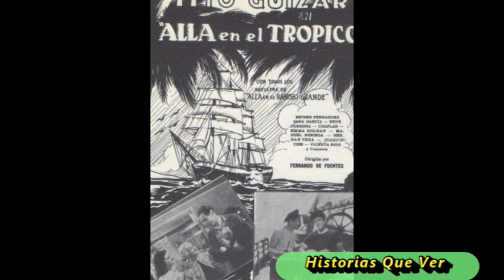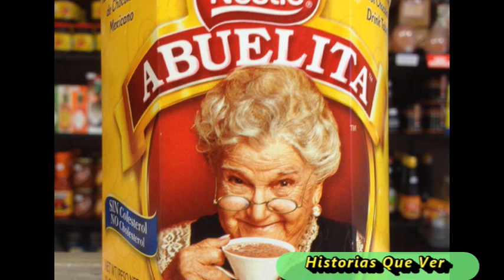Lo Que No Sabias de SARA GARCIA su SECRETO y Su Momento Más TRISTE de La Abuelita Del Cine Mexicano.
Pocos saben que la actriz mexicana Sara García aunque siempre es recordada por sus papeles de tierna abuelita, a ella le gustaba el género de la comedia. Pero muchos, indudablemente, la rememoran porque su rostro aparece en el famoso chocolate de mesa desde hace 44 años.

¿Quién era Sara García? Sara García Hidalgo fue una actriz del Cine de Oro, nació el 8 de septiembre de 1895, en Orizaba, Veracruz, México y es conocida como la "abuelita de México". Fue la décimo primera hija de un matrimonio español al que se le murieron sus 10 primeros hijos.